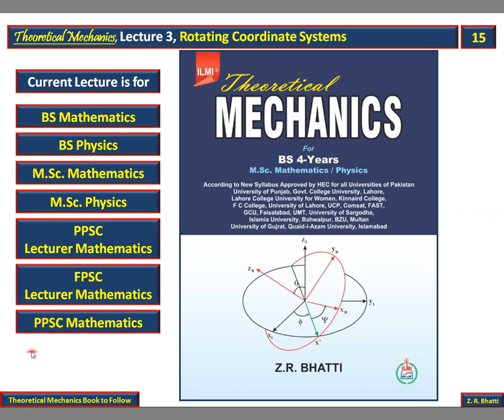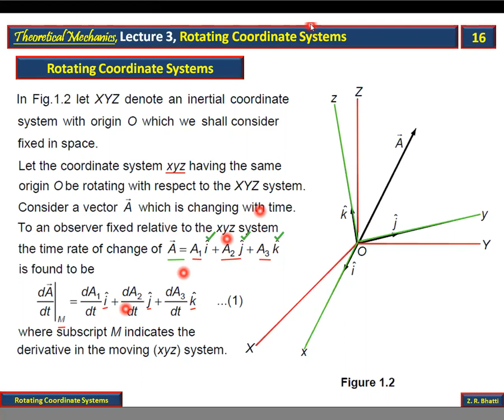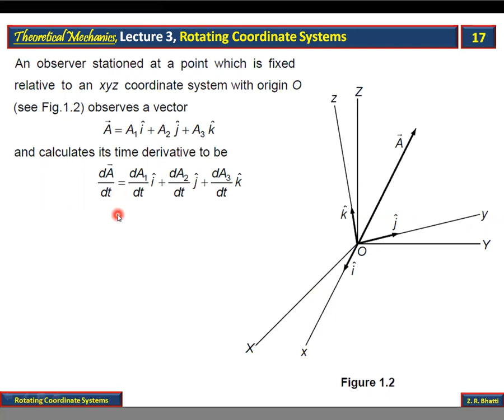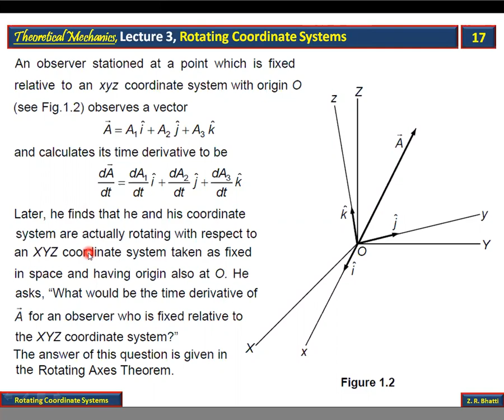Theoretical Mechanics, Lecture 3, Rotating Coordinate Systems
Theoretical Mechanics, Z.R. Bhatti
BS Mathematics, M.Sc. Mathematics, BS Physics, M.Sc. Physics
PPSC Lecturer Mathematics, FPSC Lecturer Mathematics